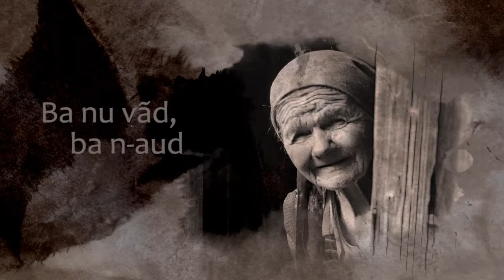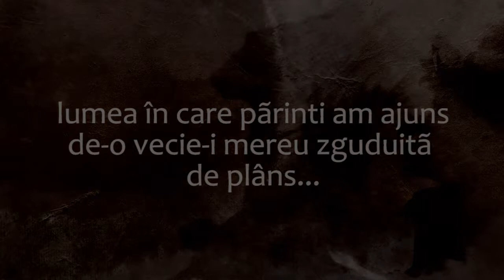Samoila Marza - fotograful Marii Uniri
Dacă nu citești la timp, înțelegi prea târziu!
Librărie românească, din 1950...